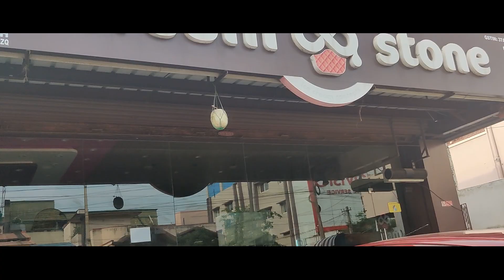My first vlog / 400 subscrbers special / yanm vantakalu/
Yanam vantakalu
Healthy foods, Healthy tips, Special items,Veg ,Non-veg foods,Telugu abhiruchulu

Telugu ruchulu
గ్యకరమైన ఆహారాలు, ఆరోగ్యకరమైన చిట్కాలు